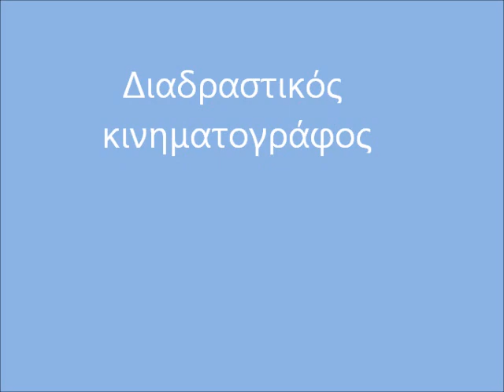Διαδραστικός κινηματογράφος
Παρακολούθηση προβολής διαδραστικού κινηματογράφου στην αίθουσα εκδηλώσεων του δήμου με τη συμμετοχή του δημοτικού σχολείου Απόλλωνα. Οι μαθητές κρατούν τηλεχειριστήρια και απαντούν και συμμετέχουν στη ροή της εκπαιδευτικής ταινίας. Το περιεχόμενο των ταινιών εγκεκριμένο από του Υπουργείο Παιδείας, ακολουθεί την ύλη που διδάσκεται στις αντίστοιχες τάξεις του Δημοτικού Σχολείου.